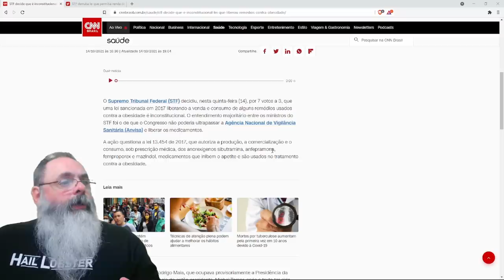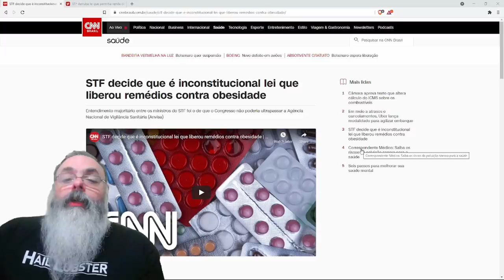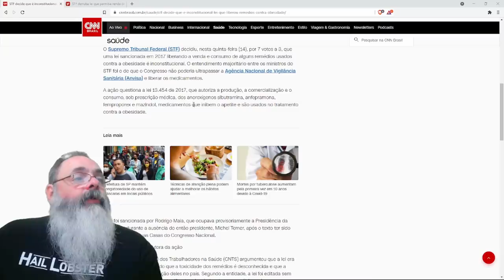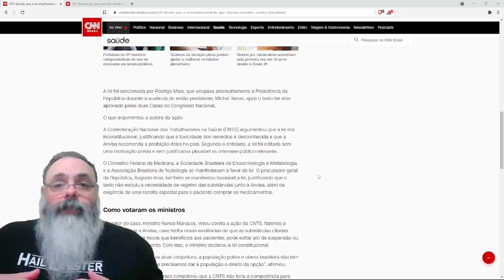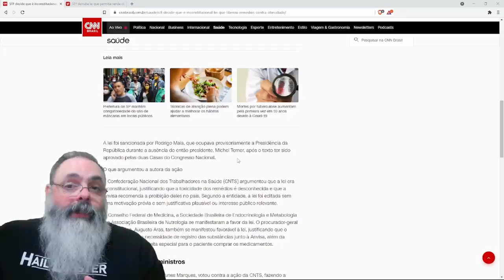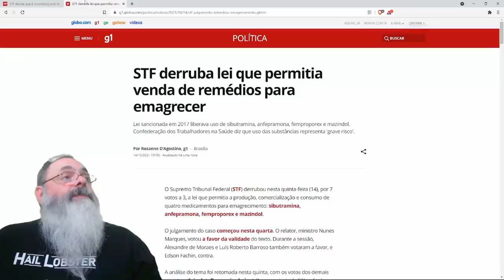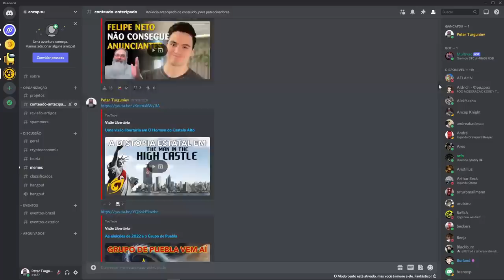STF diminui a sua liberdade um pouquinho mais